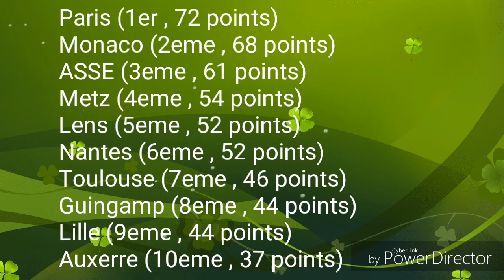Résumé de la 28eme journée - Ligue 1 / 2016 - 17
FC Sochaux-Montbéliard - LOSC Lille OSC (0-3)
FC Nantes - US Créteil-Lusitanos (4-0)
AC Ajaccio - FC Lorient (1-3)
RC Lens - Stade Lavallois Mayenne Football Club (2-0)
AS Monaco FC - Toulouse FC (3-1)
ASSE - Valenciennes FC (1-0)
Evian TG FC - PSG (0-5)
FC Metz - US Orléans LF (5-0)
Red Star FC - EA Guingamp (2-4)
AJ Auxerre - GFC Ajaccio (1-2)